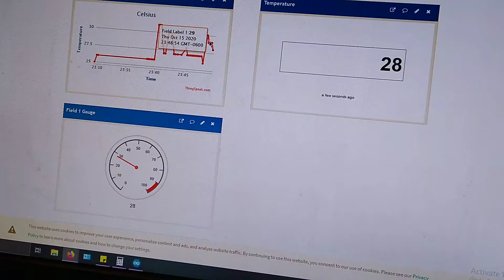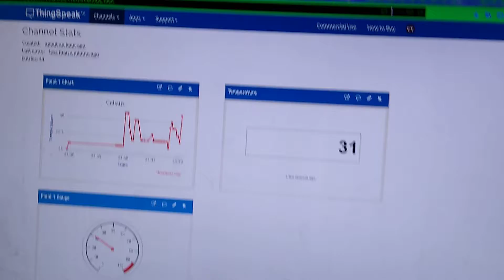IoT Based Temperature Monitor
Two ATMega328Ps with NANO PBCs are used in a "master-slave" circuit to display the temperature reading from a Dallas DS1820 sensor both online to ThingSpeak.com and in real time on an OLED. This prototype circuit will be translated to a PBC.